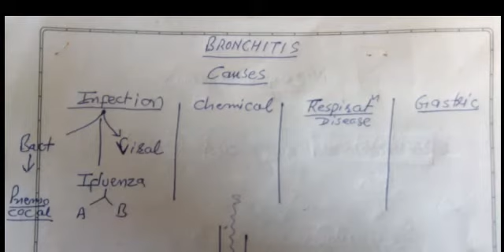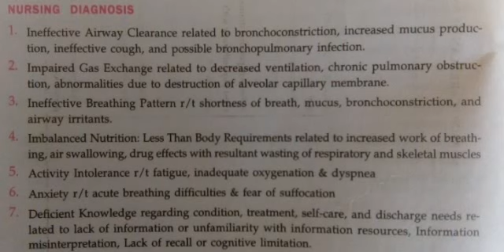chronic bronchitis for nursing students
bronchitis acute bronchitis v/s chronic bronchitis
lungs disease